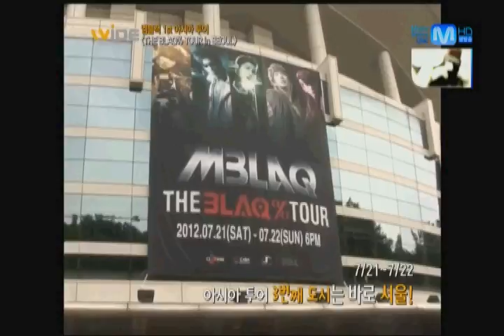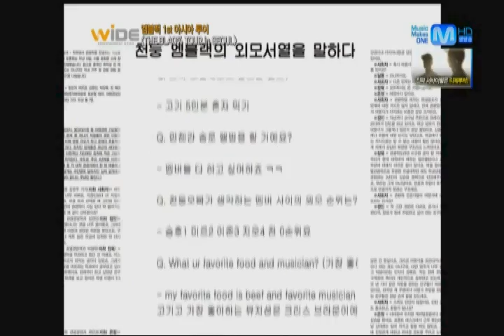앰블랙, 아시아투워 서울 콘서트 현장